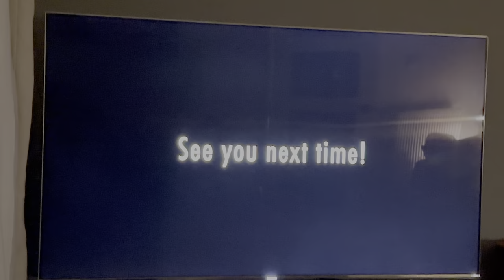Vlogtober 2024 - Day 27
Cozy day at home, Bluey, ms rachel, pizza, Trent and Allie and F1.